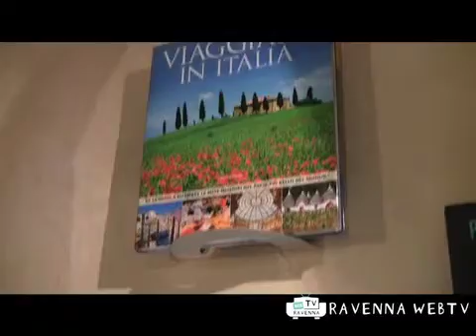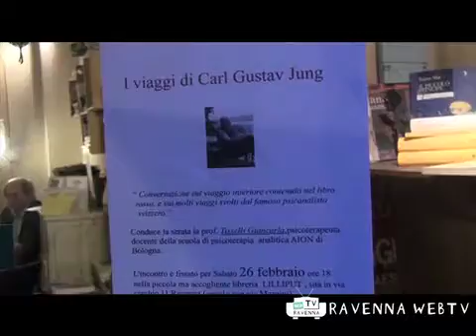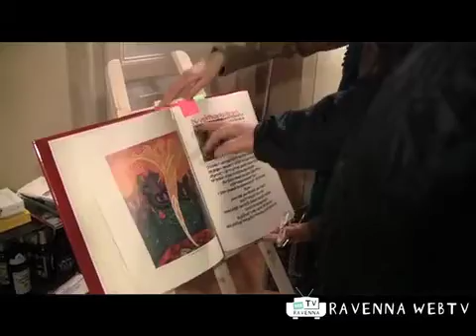Incontri Letterari 26/02/2011 ore 18